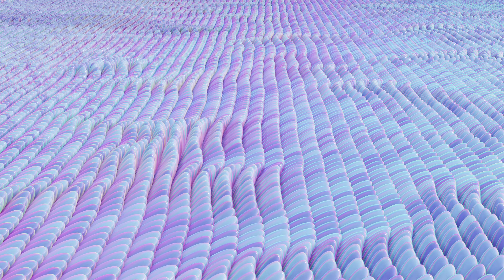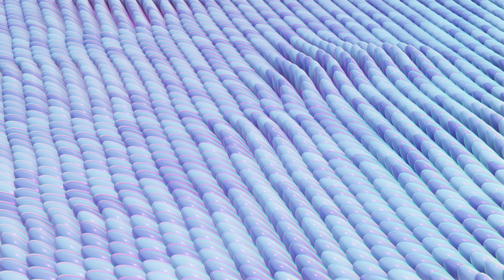We Plants Are Happy Plants - An Incredible Pearl (Featuring Terence McKenna) 4K Music Video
Music video by Existential Diary
"An Incredible Pearl" is a single from the album "The Bohemian Impulse"